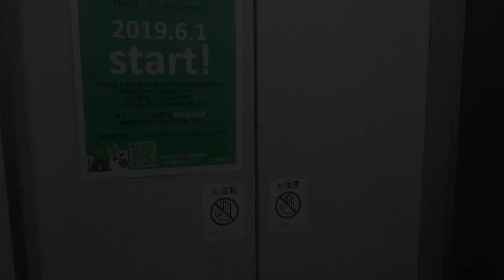⑳トラック乗りの心の呟き・暗闇の峠を越えて・・【トレーラー】【車載カメラ】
トレーラーブログ！
日々坦々と走り続ける　トラック乗りの心の呟き・・・・
癒し系・一部フィクションを含みます

暗闇の峠を越えて・・・

トレーラー
ドライブレコーダー
事故